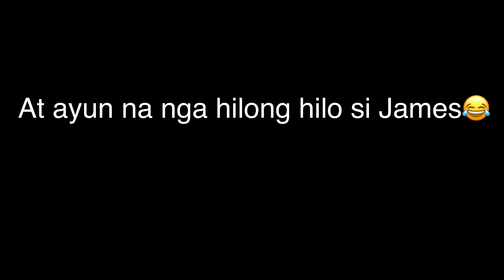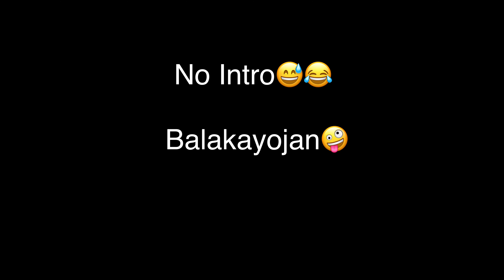LOL | VR 360 Roller Coaster for the First Time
Yaaaay!!! Wala ng intro intro😅😂☺️ pasok😅

Wawa nmn si James nahilo ng Bongga🙈
Namutla tlg sya after nyan🥺🙈

Di na dAw mauulit😅
But me!! I want more!!☺️